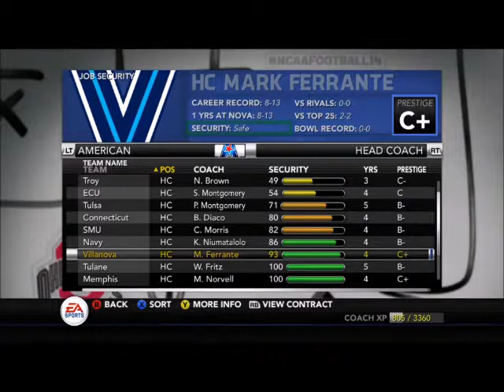Villanova Dynasty Ep22 at Temple [S2,G9]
Villanova goes across town to visit Temple. They are expected to lose by many. Will they pull off an unlikely upset or will they be humbled by a much bigger school?

If you wish to send me something great to open in an unboxing video, send that here:

Franchise Guy
293 Route 18 South
Ste D - MB 395